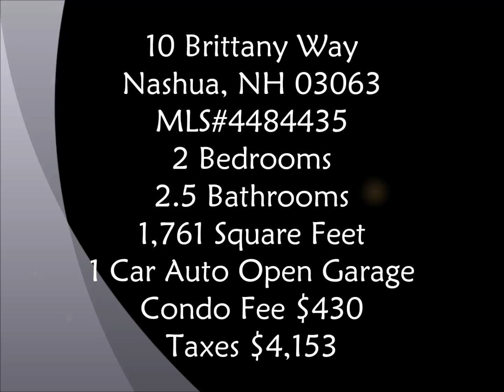10 Brittany Way, Nashua NH 03063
Quality detached home close to exit 6 conveniences! 2 Spacious bedrooms, 2.5 bathrooms, and 1 Car garage. Kitchen with tile floor, updated SS appliances, pantry open to the dining area with large sunletting windows & built in hutch. Living room with vaulted ceiling, skylights, wood burning fireplace, and sliders out onto the deck. Second floor has a full bathroom, Master bedroom with balcony access, each of the bedrooms has 2 closets. This home has bonus space with a fully finished lower level boasting a laundry closet, storage space, cedar closet, built-in shelves, a ¾ bathroom, built in desk, and it walks out to the backyard area! All Carpets have been cleaned, and this home has been well maintained. Lovely home close to commuting and shopping. Definitely a must see!